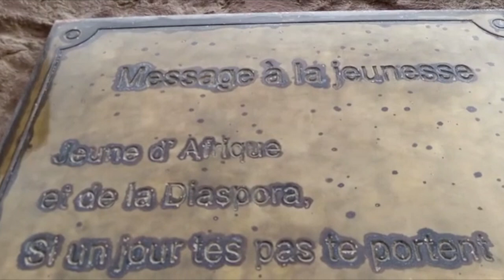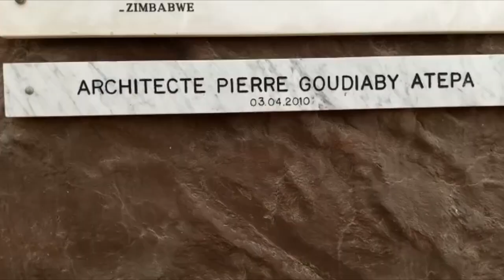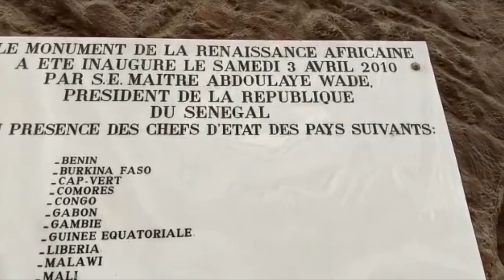🔴SENEGAL🇸🇳 : PROPHETE JOEL KRASSO AU MONUMENT DE LA RENAISSANCE AFRICAIN Á DAKAR